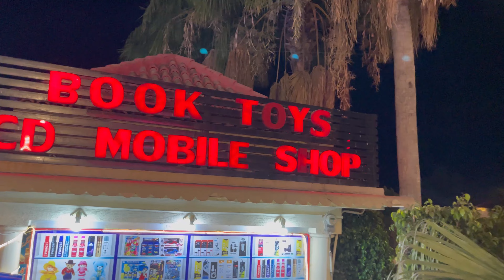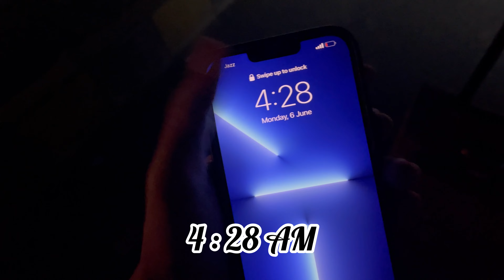Reached Home sweet home 🏡🥰